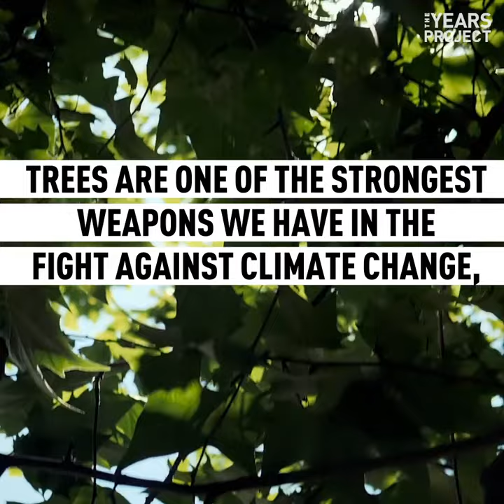China has a secret weapon to win the battle against pollution trees via Th